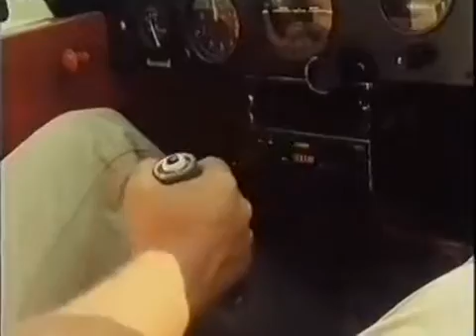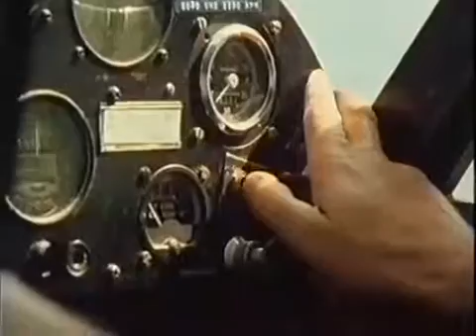Pusteblume mit Peter Lustig 03 Geschichten von Fliegzeugen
Ganze Serie hier: In die Luft gehen kann man auf verschiedene Art und Weise. Peter Lustig z.